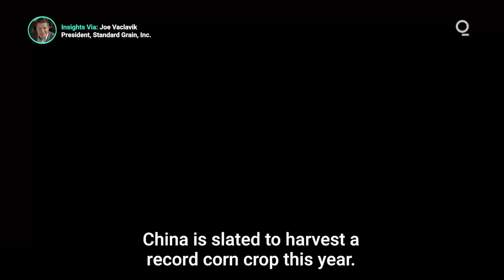China Set For Corn Harvest Record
China is projected to achieve a record corn harvest this year, potentially eclipsing the previous record set in 2016 by as much as 3%. Since China is the world’s third-largest importer of corn, how could the harvest record impact global grain markets? Presented by @cmegroup